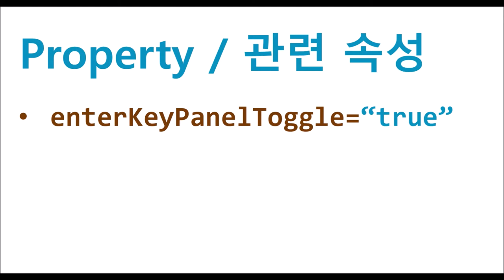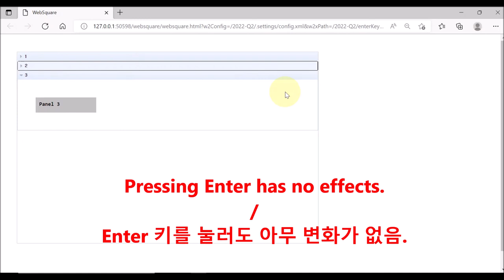Accordion - enterKeyPanelToggle | WebSquare5 - Quick Guide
00:00 Introduction
00:06 Goal
00:12 Related Property
00:15 Usage
00:19 DEMO
01:05 End of DEMO

Open or close panels by pressing Enter.

Related API
   enterKeyPanelToggle